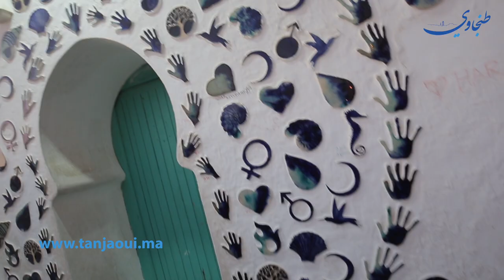مناظر بانورامية و أجواء عائلية .. أصيلة نجمة شمال المغرب يزداد سحرها في فصل الصيف